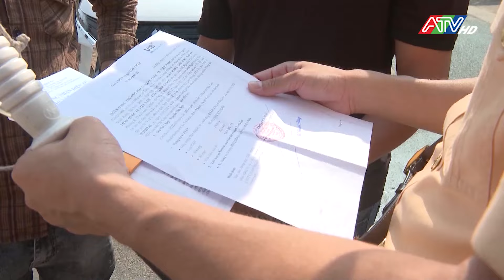Châu Đốc đảm bảo trật tự ATGT cao điểm Lễ hội Vía Bà Chúa xứ Núi Sam | Đài Truyền hình An Giang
Mặc dù đến tháng Tư (âm lịch), Lễ hội cấp quốc gia Vía Bà Chúa Xứ núi Sam mới diễn ra, nhưng thời điểm này, mỗi tuần, Khu du lịch quốc gia núi Sam đón hàng chăm ngàn lượt khách thập phương đến tham quan, chiêm bái, đặc biệt là những ngày cuối tuần. Để phục vụ tốt việc đi lại cho du khách và người dân địa phương vào ngày thứ Bảy và Chủ nhật, TP. Châu Đốc đã xây dựng và triển khai các biện pháp đảm bảo trật tự, an toàn giao thông và chống ùn tắc giao thông trên địa bàn.